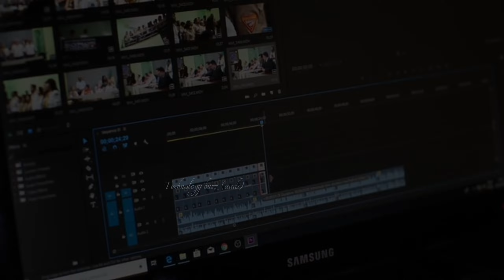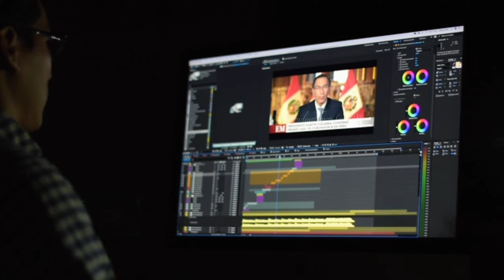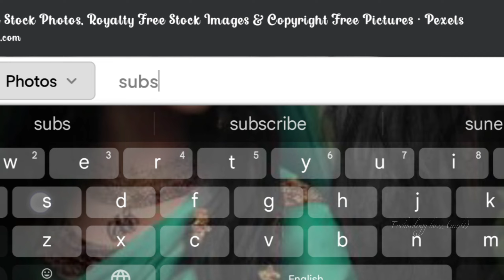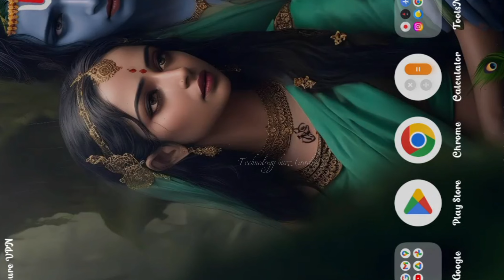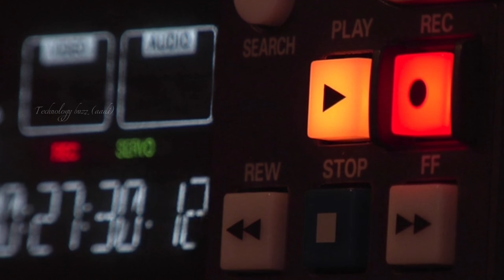Free editing course in VN ... ❤️‍🩹🤯 let's do it...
How we learned to edit in the (VN) App... 🤯 let's see...